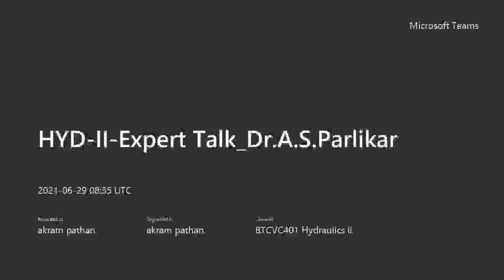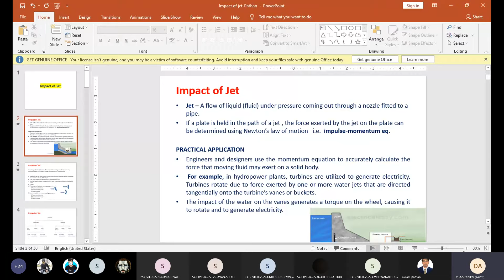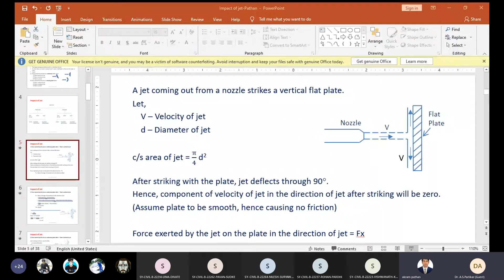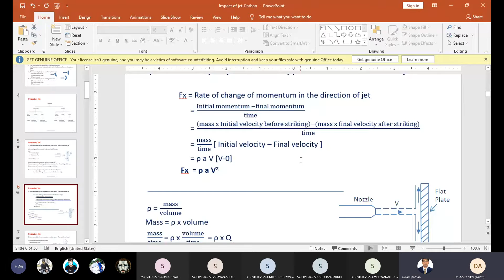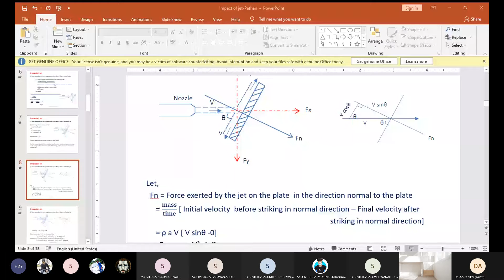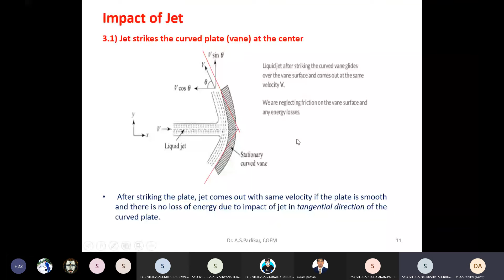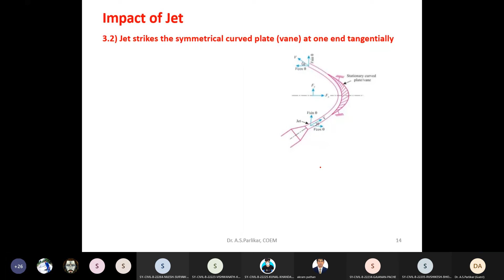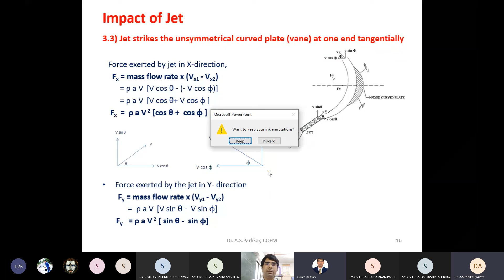Expert Talk By Dr. A. S. Parlikar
Dr.A.S.Parlikar delivered expert talk on Fluid Mechanics and Hydraulic for SY- B.Tech. Students of Deogiri Institute of Engineering and Management Studies, Aurangabad. Expert talk was arranged by Dr.A.S.Pathan, Assistant Prof.Civil Engg.Dept.DIEMS, Aurangabad